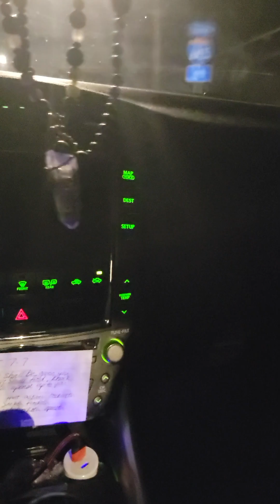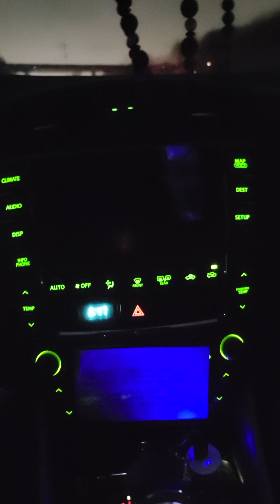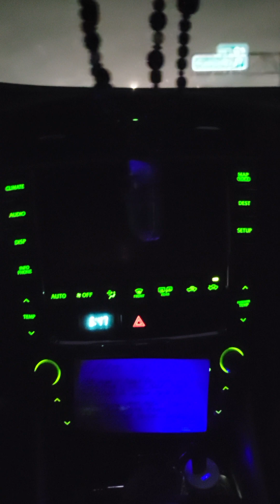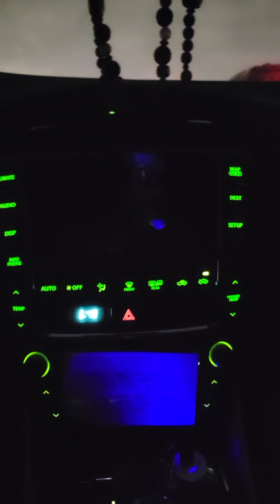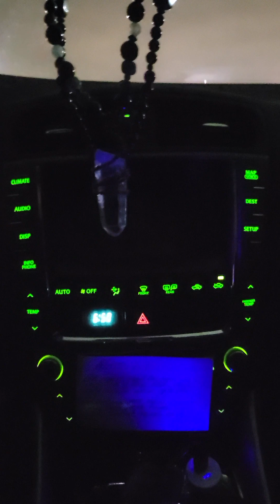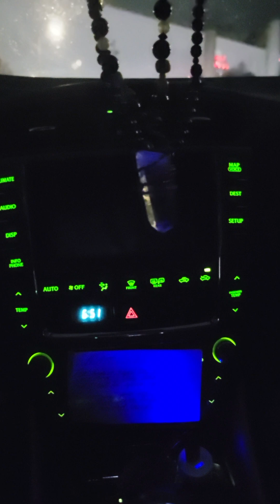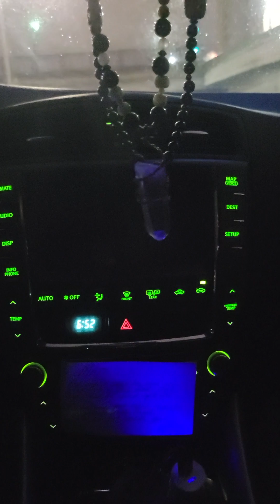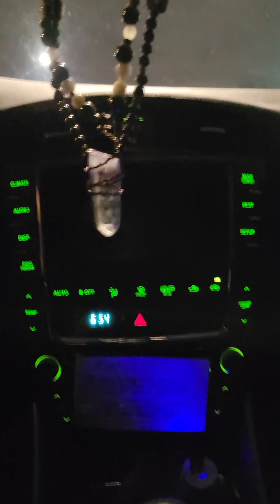FINISH THE YEAR STRONG - 2 MONTHS UNTIL PASSOVER, ITS BEST GET INTO THAT MENTALITY NOW